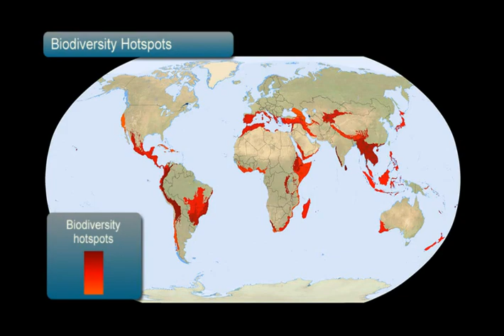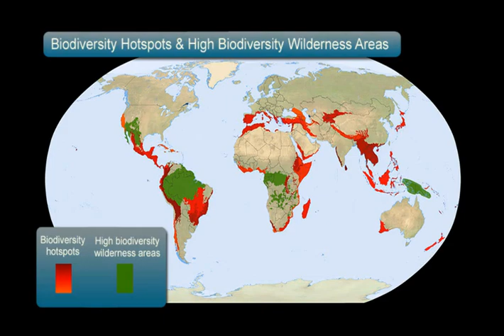Part 3: Setting Global Priorities for Biodiversity Conservation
This part explains the approach used by Conservation International (CI) to identify and prioritize where to invest in conservation actions at the global scale